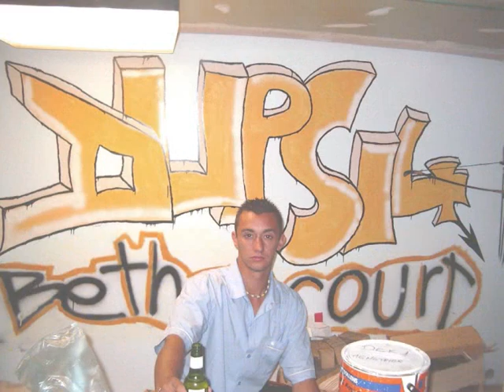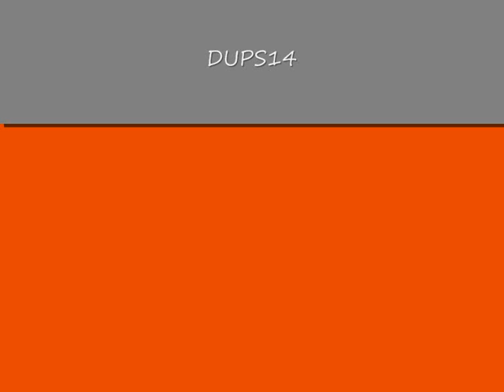EMINEM PARODIE DUPS14 aliace DUPSY sos gilou le retour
jeune rappeur du 25 parodie sur le son d eminem , l histoire d'un garagiste de son village un peu degenté dans la peau de gilou